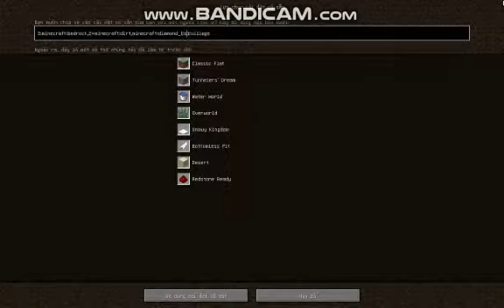Hướng dẫn làm mặt đất phẳng thành block kim cương phẳng [Minecraft]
nếu thấy hay thì đừng quên để lại 1 like
còn bạn nào biết rồi thì xem hay không xem tùy (đừng commen xàm=]]